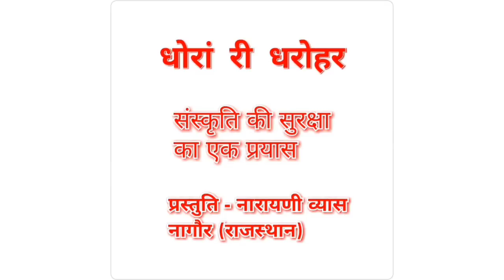कामिका एकादशी व्रत कथा / KAMIKA EKADASHI VRAT KATHA. प्रस्तुति - नारायणी व्यास / NARAYANI VYAS.